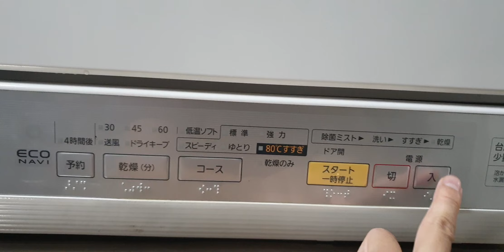#0989897559- Các bác kinh tế vừa phải thì cứ lấy em tr3 này dùng lành bền đẹp mà rẻ